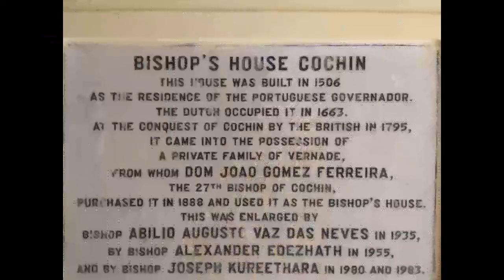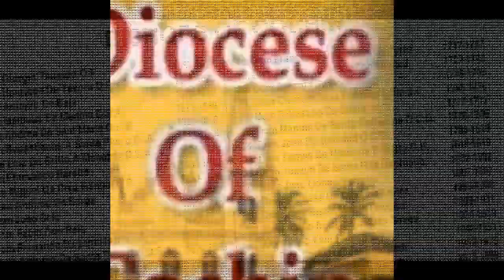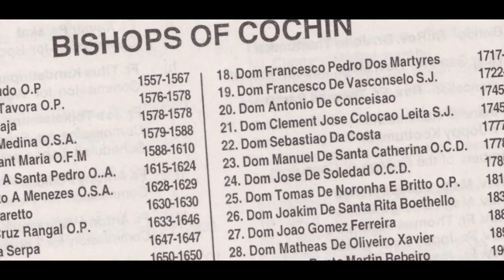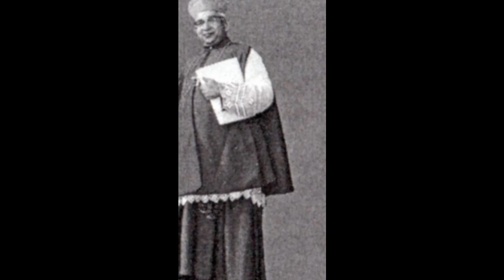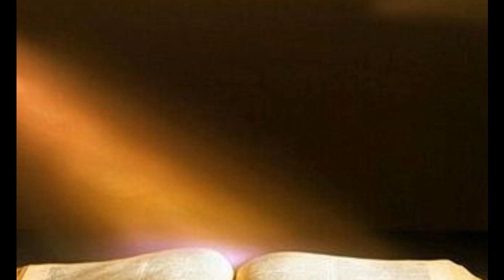ബിഷപ്പ് അലക്‌സാണ്ടര്‍ എടേഴത്ത്|41-ാംചരമവാര്‍ഷിക അനുസ്മരണം|2020 ആഗസ്റ്റ് 21|സെലസ്റ്റിന്‍ കുരിശിങ്കല്‍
ബിഷപ്പ് അലക്‌സാണ്ടര്‍ എടേഴത്ത് |
41-ാം ചരമവാര്‍ഷിക അനുസ്മരണം |
2020 ആഗസ്റ്റ് 21 |  സെലസ്റ്റിന്‍ കുരിശിങ്കല്‍